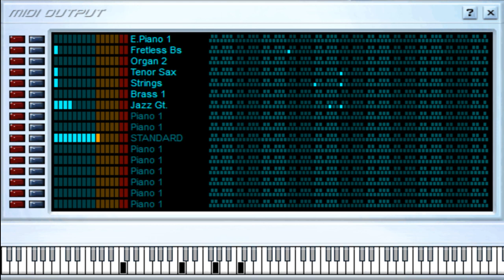You Are The Sunshine Of My Life - Stevie Wonder - Midi File (OnlyOne)